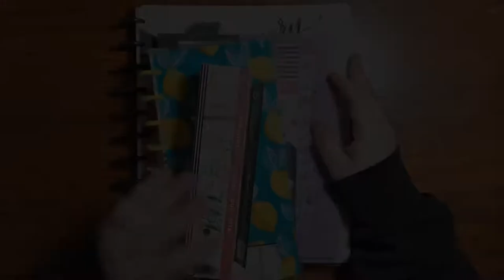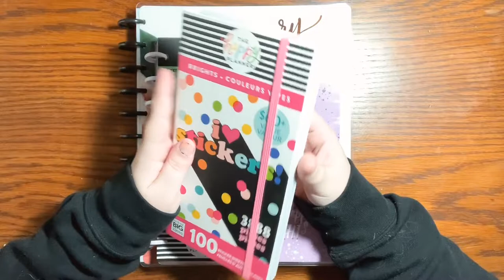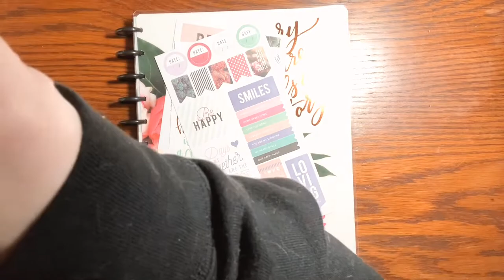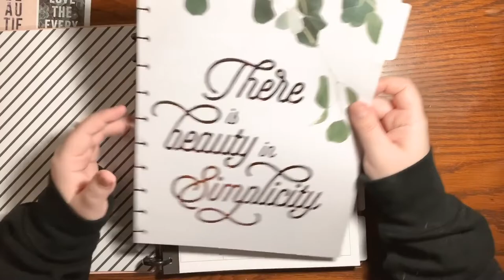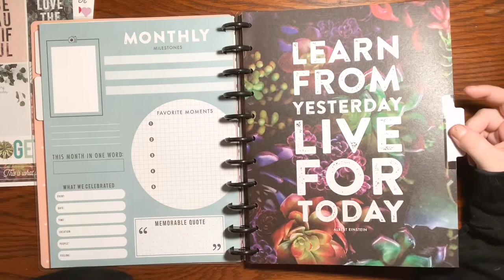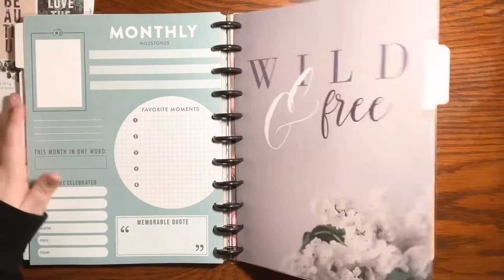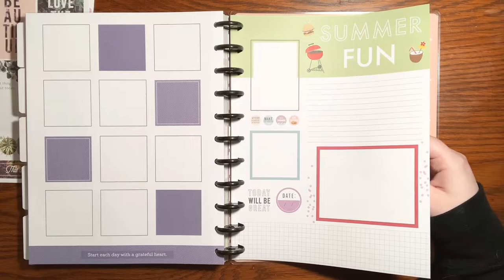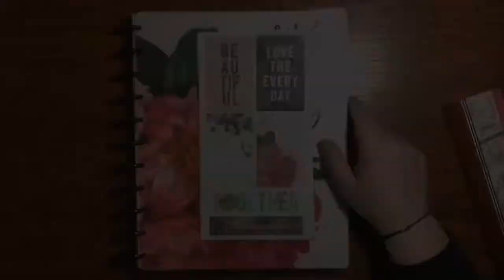Happy Mail Unboxing! May 3, 2020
I hadn't ordered any new planner stuff in a while, but I needed a pick-me-up during quarantine. Plus, the sale was pretty awesome!